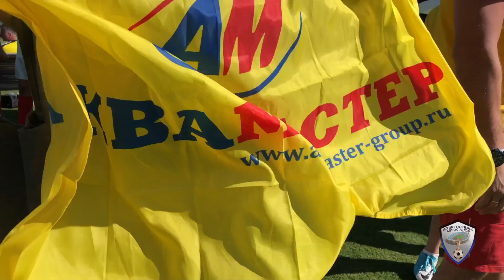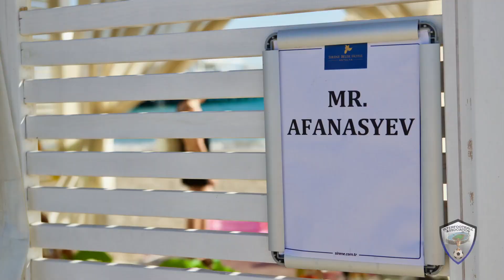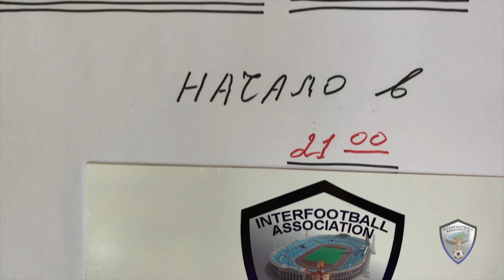ИНТЕРФУТБОЛ- АКВАМАСТЕР 2021 2